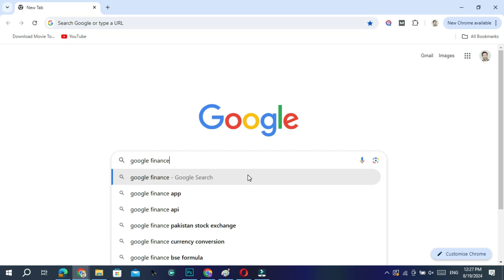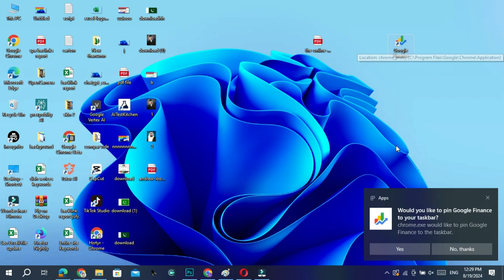Google Finance for PC desktop | How to download Google Finance in PC Laptop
in this step-by-step video tutorial, you will learn Google Finance for PC | How to download Google Finance in PC Laptop